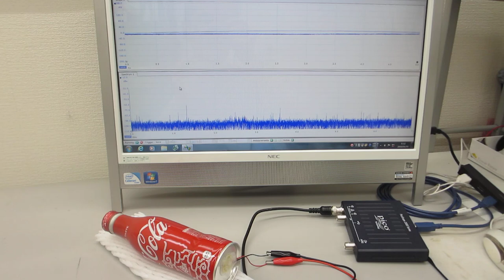音と超音波の組み合わせを利用した、超音波制御実験（超音波システム研究所）